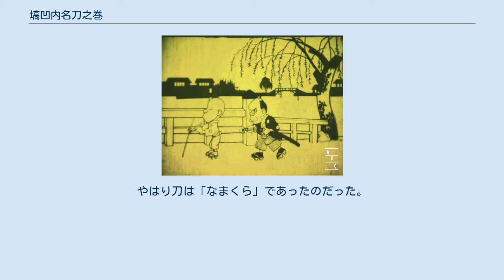塙凹内名刀之巻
『塙凹内名刀之巻』（はなわへこないめいとうのまき）は、1917年（大正6年）6月30日公開の日本の短篇アニメーション映画である。
2007年（平成19年）に玩具版が発見され、現存する日本最古のアニメーション作品として知られる。
『なまくら刀』（-がたな）とも。
 天然色活動写真株式会社（天活）が1916年（大正5年）に北澤楽天の弟子・下川凹天を、日活向島撮影所が1917年（大正6年）1月に洋画家の北山清太郎を、同年、小林商会が下川凹天とおなじく楽天の弟子・幸内純一を雇い入れ、それぞれアニメーション映画の研究を開始、「日本初」を賭けた競争となった。
 1917年1月、天活が下川の『凸坊新畫帖 芋助猪狩の巻』を東京・浅草公園六区のキネマ倶楽部で公開、これが日本初のアニメーション映画となった。
同年5月20日、日活が北山の『猿蟹合戦』を同じく六区のオペラ館で公開、ついで6月30日に小林商会が幸内による本作を同じく六区の帝国館で公開した。
なお本作の弁士は当時売れっ子の染井三郎（日本初の活動写真常設館である浅草電気館の活動弁士）が担当している。
 ちなみに劇中のキャラクターは、漫画調のデフォルメが為された頭身で描かれており、星マークなど漫符の活用も早くから見受けられ、侍の非常に人間臭い一喜一憂の悲喜劇がアニメ草創期からユーモアと皮肉たっぷりに描写されているのが特徴的である。
 また当時の映画雑誌『活動之世界』1917年9月号に本作の映画評が『凸坊新画帖 試し斬』の題で掲載されており「出色の出来栄で、天活日活のものに比して一段の手際である」と高く評価されている。
なお、これは文献に残る最古のアニメ評といわれている。
 このように本作は下川・北山による先のアニメ作品と比して高評価を得たものの、製作会社の小林商会が公開から翌々月の8月に健闘むなしく倒産してしまい、倒産後に本作の権利が売却された結果、家庭用フィルムとして本作の玩具映画が流通したのではないかという説もある。
 アニメーション研究家の渡辺泰は国産アニメ創始者の下川凹天、北山清太郎、幸内純一の3人について「ただ“絵がかける”ということで手がけた人たちばかりだ。そして映画そのものの知識も、漫画映画の製作法もまったく知らずに飛び込んでいる。創始者とはなにごとにおいても、そういうものかも知れぬが、その勇気にはただ恐れ入る。だが、この人たちの胸に共通してあったものといえば、初めてのものに挑戦する誇りのようなものではなかったろうか」と評している。
 かつてフィルムコレクターの杉本五郎が本作の35mmフィルムを所蔵していたことが確認されているが、不審火によって1971年に焼失した。
その後、長らくフィルムが現存しないといわれていたが、2007年（平成19年）夏に映像文化史家の松本夏樹が大阪の骨董市で北山清太郎の『浦島太郎』のフィルムと共に売られているのを発見、玩具用の映写機ごと買い取った。
その後デジタル復元され、2008年（平成20年）4月24日から東京国立近代美術館フィルムセンターで開催された「発掘された映画たち2008」で上映された。
2011年（平成23年）2月からは、東京国立近代美術館フィルムセンター展示室の常設展「日本映画の歴史」において、ビデオモニターで映像を見ることができる。
このバージョンの上映時間は2分・16fps・35mm・無声・染色。
 その後、2014年（平成26年）になって東京国立近代美術館フィルムセンターに2008年に寄贈された「南湖院コレクション」の中に、本作の前半部分に相当するフィルムが含まれていたことが分かり、2008年に発見されたバージョンは、実はダイジェスト版で本作の後半部分のみの収録であったことが判明する。
これを受け、東京国立近代美術館フィルムセンターによって、2つのフィルムの欠落部分を相互に補完させる形で改めてデジタルリマスタリングが行われ、2014年に「デジタル復元・最長版」として、真の「完全版」が復元された。
「デジタル復元・最長版」の上映時間は4分・16fps・35mm・無声・染色。
 さらに2017年（平成29年）には映画史研究家の本地陽彦が新たな場面を含む35フィート11コマの未発見フィルムを発見。
このフィルムには侍を打ち負かしたあんま師があざけるような表情を浮かべたり、侍が飛脚...